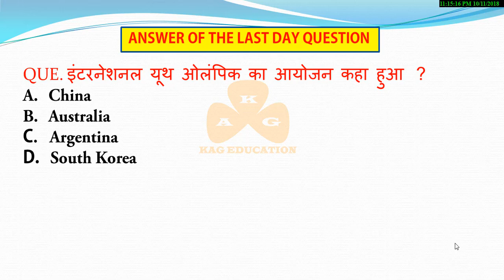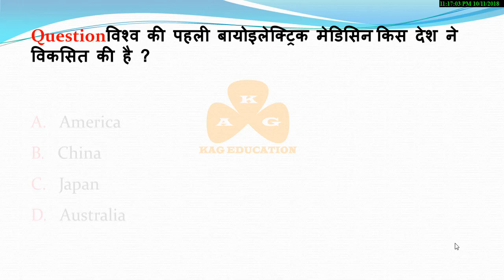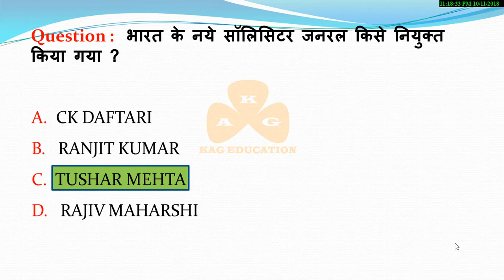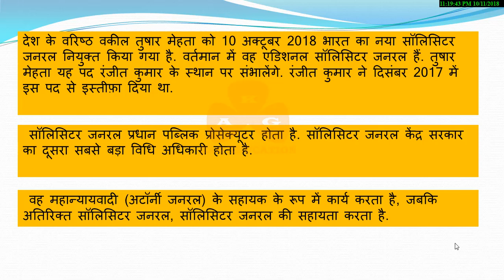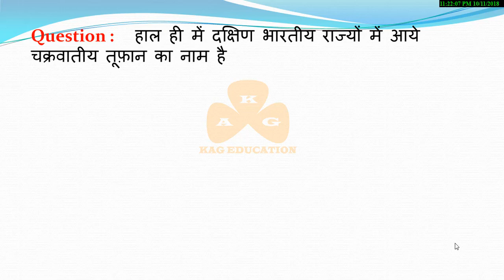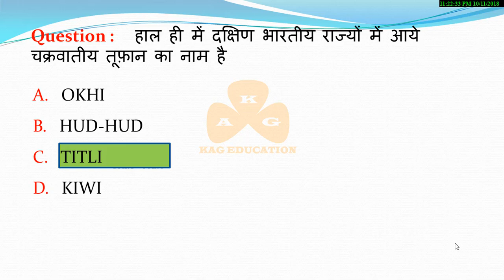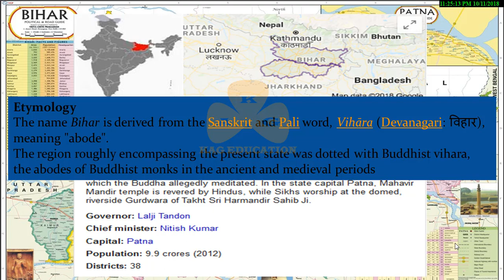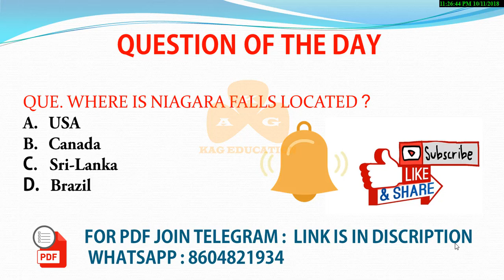12 October 2018 Current Affairs | Daily Current Affairs | Current Affairs in Hindi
12 october 2018 current affairs in hindi,all important current affairs of 12 oct 2018 has been discusssed ..important for SSC|IBPS|RAILWAYS|VDO hope you will like it..

GYANDEEP MISHRA
KAG EDUCATION